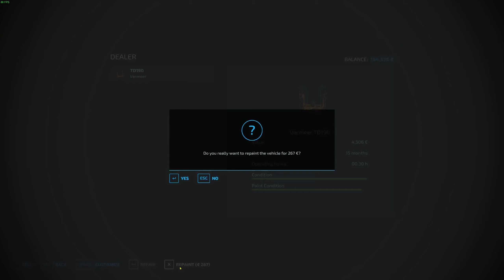Making HAY with a WIDER TEDDER - SURVIVAL CHALLENGE | Farming Simulator 22 ERLENGRAT | EP 45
Today we are in Erlengrat and the first task was to feed the cows and chickens. After that we had to water the greenhouses. The next job was to spread lime, but we didn't have enough on the farm, so I had to go to the store to buy a bag. I finished spreading lime and after that I mowed the grass. I wanted to make hay so I decided to sell my old tedder and buy a wider one. I arrived back at the farm with the new tedder, I dried the grass and that was all for today
00:00 Feed the cows & chickens
02:21 Water to greenhouses
04:19 Buy lime bag & spread lime
10:50 Mow the grass
14:10 Upgrade the tedder
17:43 Dry the grass